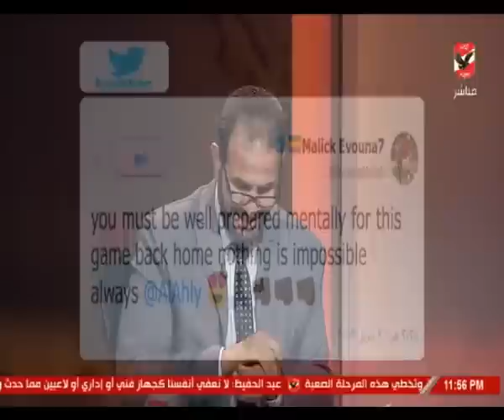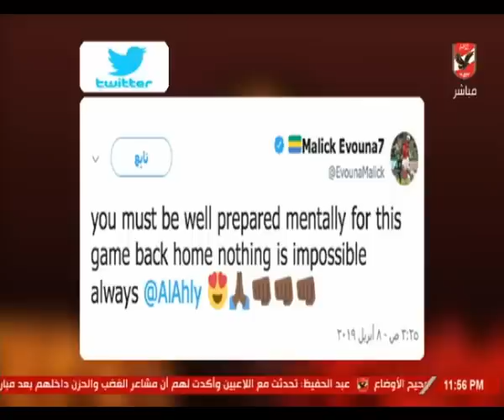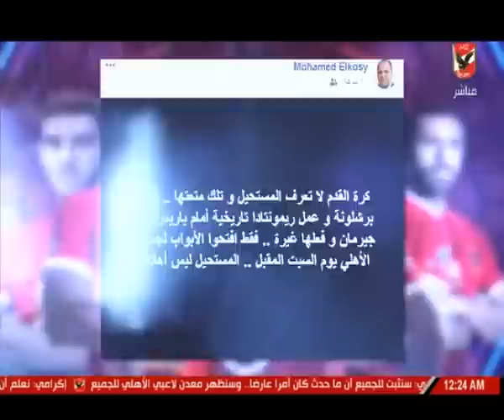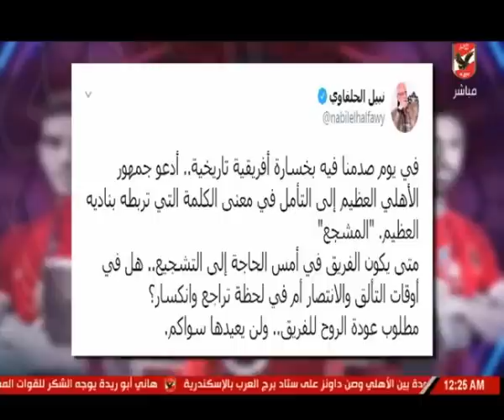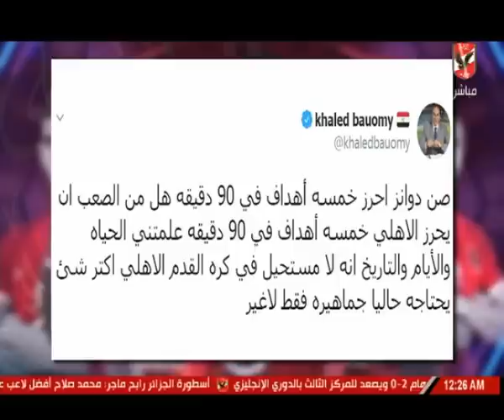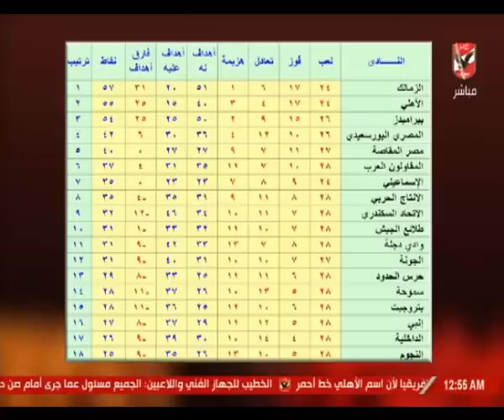حلقة ملك وكتابة 8-4-2019